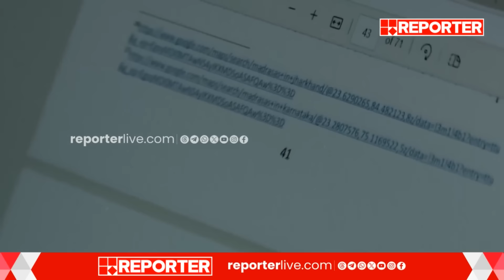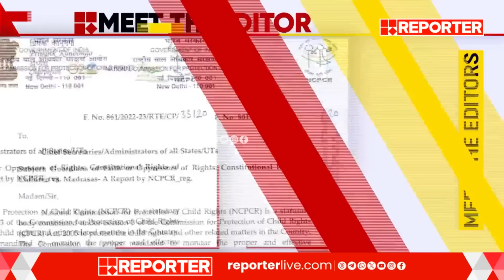കമ്മീഷന്റെ രാഷ്ട്രീയ നിലപാടോ? | Meet The Editors | Madrasa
കമ്മീഷന്റെ രാഷ്ട്രീയ നിലപാടോ? | Meet The Editors

With Regards
Team RBC